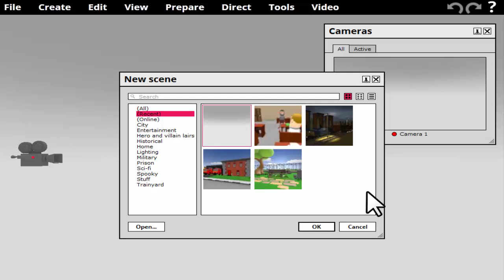you want muvizu full tutorial in one video in hindi/urdu tutorial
you want muvizu full tutorial in one video in hindi urdu tutorial.In this video please tell me if want learn muvizu software full A to Z then comment me in comment box.then i will make a full joke video for you.
Check this video.